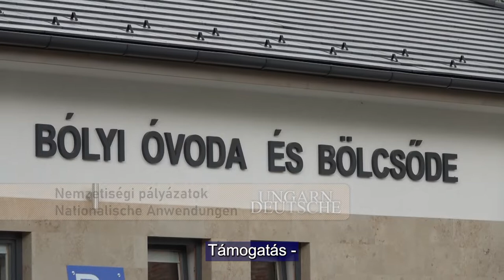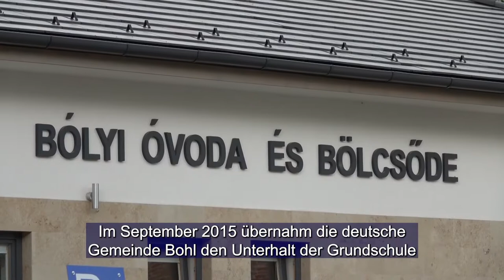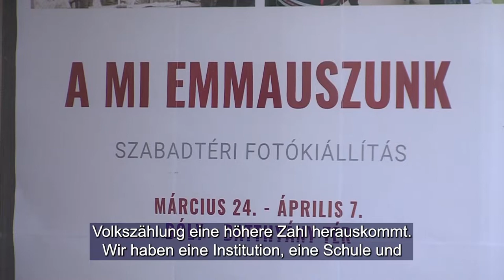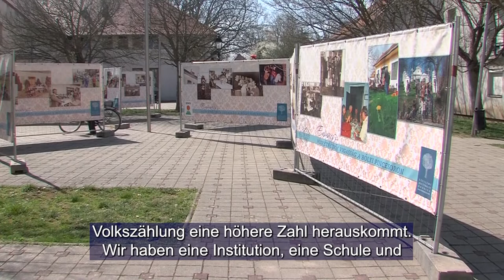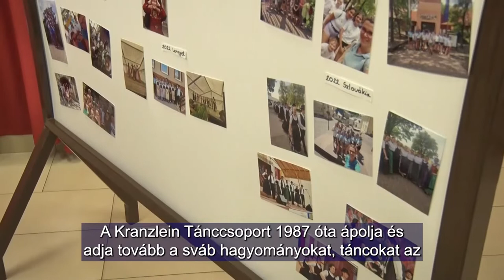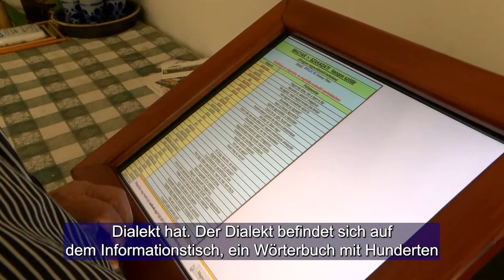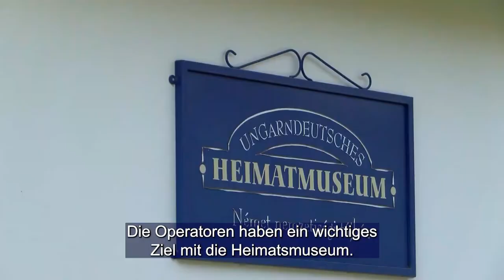Ungarndeutsche - Német Nemzetiségi Magazin 20221103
Oktoberfest a bólyi iskolában
Táborokra, kulturális programokra és működésre pályázhatnak a magyarországi nemzetiségek
Szakadáti tájház / Heimatsmuseum in Szakadát
A Kränzlein Tánccsoport 35 éves megalakulását ünnepli Bonyhádon